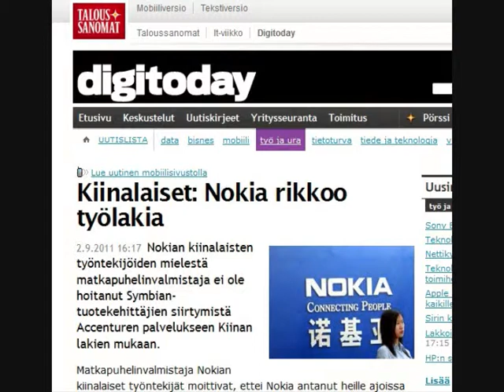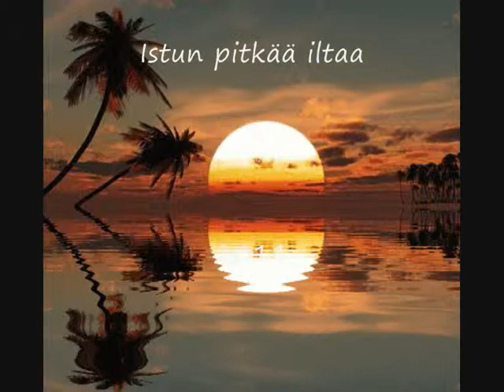LautaJaska - Istun pitkää iltaa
Ei aina käy niin, kuin haaveillaan...